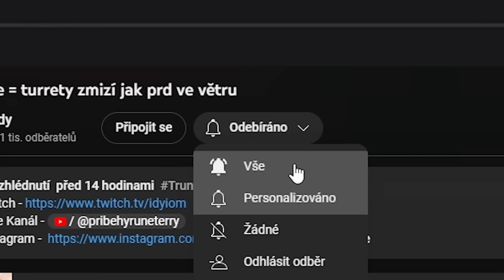Zandal jsem Pentakill s Full AP Zacem!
idyiom dal pentakill za zaca.

idy má pentakill za full ap zaca na midu.

idy pentakill.

idyiom pentakill.

idy zac pentakill league of legends.

idy dal pentakill za full ap zaca na midu.